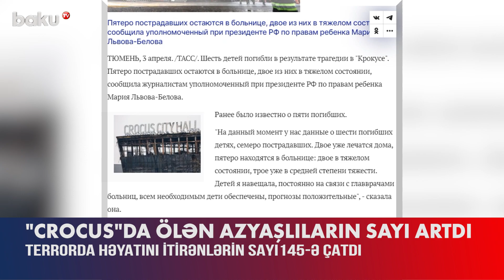Moskvadakı terrorla bağlı dəhşətə gətirən detallar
Moskva vilayətində “Crocus City Hall”da baş vermiş faciə nəticəsində ölən uşaqların sayı altıya yüksəlib.
Bu barədə Rusiya Prezidenti yanında Uşaq Hüquqları üzrə Müvəkkil Mariya Lvova-Belova jurnalistlərə açıqlamasında bildirib. Onun sözlərinə görə, xəstəxanada indi beş uşaq var.
“Hazırda bizdə altı uşağın dünyasını dəyişdiyi, yeddisinin yaralandığı barədə məlumatlar var. Onlardan ikisi artıq evdə müalicə olunur. Beşi isə xəstəxanadadır: ikisinin vəziyyəti ağır, üçünün vəziyyəti orta ağırdır”, – deyə o bildirib.
Beləliklə, “Crocus” terrorunda ölənlərin ümumi sayı 145-ə çatıb. O həmçinin əlavə edib ki, terror aktından sonra səkkiz uşaq yetim qalıb, onlar yaxınlarının himayəsinə verilib.
Xatırladaq ki, martın 22-də Rusiyada “Crocus City Hall” konsert zalında terror aktı baş verib. Hadisə nəticəsində həmçinin 550-dən çox insan yaralanıb. Terrorçular həbs olunublar.